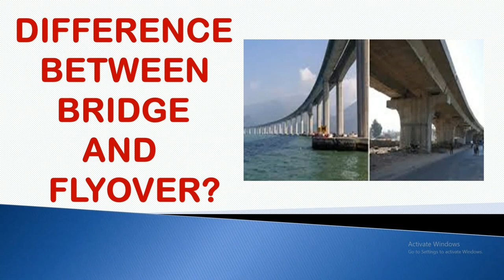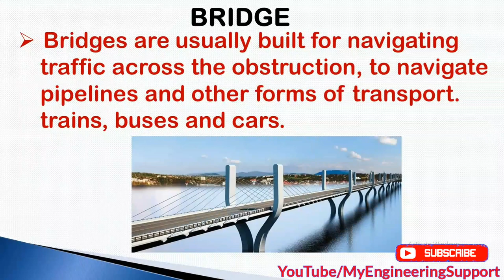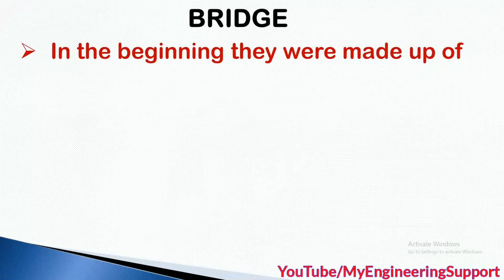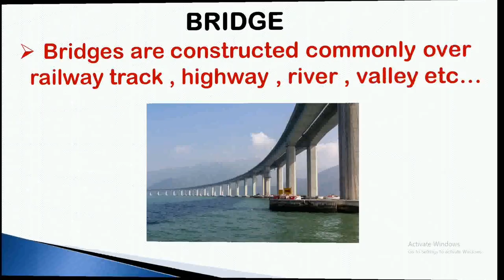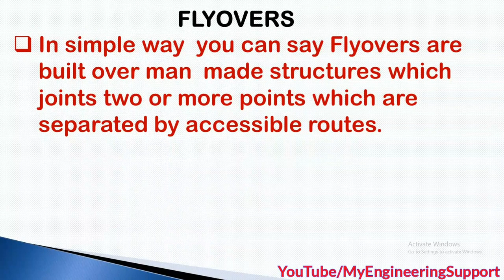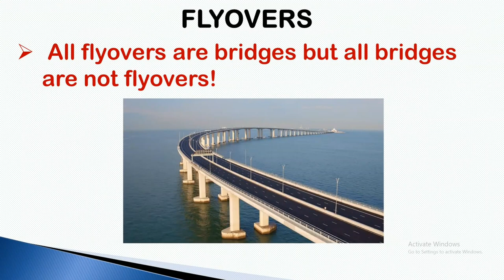Difference Between Bridges and Flyover,full explanation in hindi/Urdu.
मेरा नाम विशाल है और  मेरे इस यूट्यूब चैनल में आप सभी का बहुत बहुत स्वागत है

दोस्तों आज की इस विडिओ में मै आपको बताऊंगा ( In this video you can learn) के Bridges ओर Flyover में क्या difference होता है, with full details explanation, जो बहुत ही Important टॉपिक है, तो जानने के लिए मेरे साथ अंत तक बने रहे, सभी Civil Engineers और खासकर फ्रेशर्स को इसकी जानकारी जरूर होनी चाहिए As A good Civil Site Engineer , और Vedio  अच्छी लगे तो इसे Like और  Share करना न भूले.

Giveaway के अंतर्गत हमारे channel  द्वारा आपके लिए हमारी हर वीडियो में एक construction से रिलेटेड question पूछा जाता है जिसका आपको सही जवाब हमे नीचे कमेंट बॉक्स में कमेंट करना होता है,ओर हम आप लोगो का एक सही answer randomly select करते है और winner को तुरंत 50 Rs.का paytm कर दिया जाता है।
इस Giveaway को start करने का हमारा सिर्फ और सिर्फ एक ही कारण है के जो हमारे भाई jobless है उनको construction knowledge के साथ साथ एक छोटी सी financial हेल्प करना। धन्यवाद।
हमारे सभी videos में giveaway का हिस्सा बनने के लिए channel को आज ही subscribe करके bell बटन को दबा ले हमारी आने वाली हर नई video से updated रहने के लिए।
मेरे सभी सोशल मीडिया लिंक डिस्क्रिप्शन में है आप मुझे सोशल मीडिया पर भी Follow kar सकते है
जय हिन्द
जय भारत